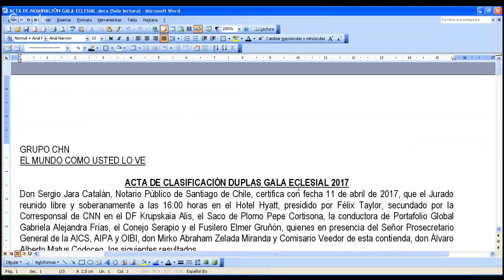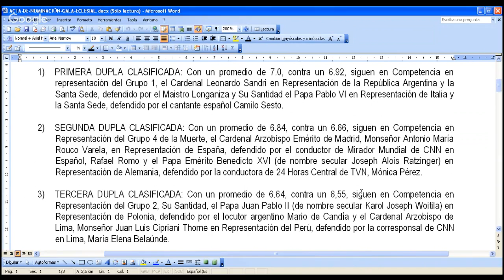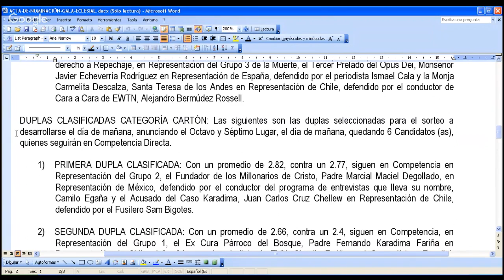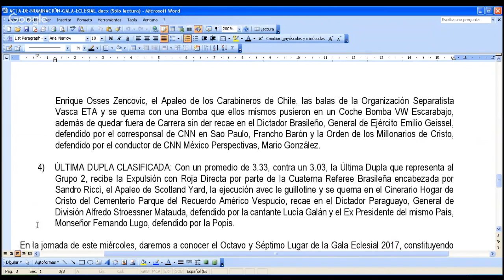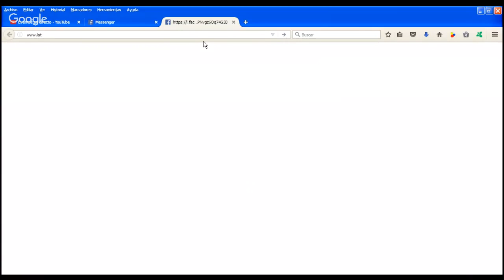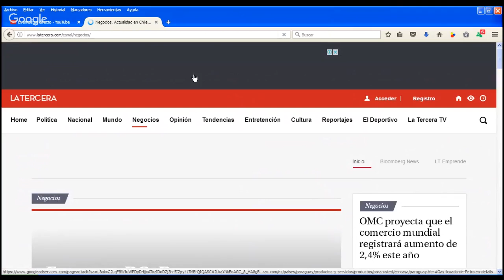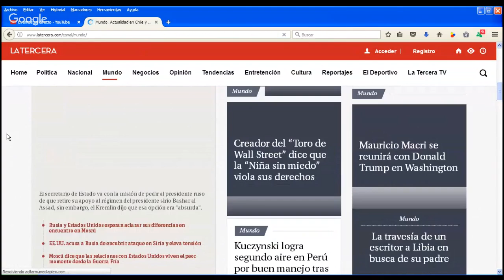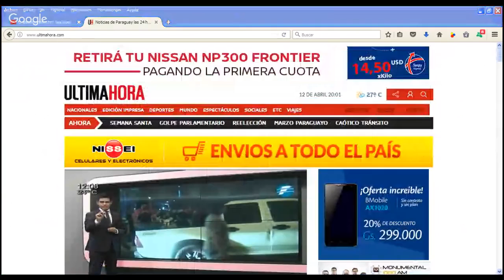EL TREN DEL MEDIODÍA Y DE LA TARDE - 12/04/2017